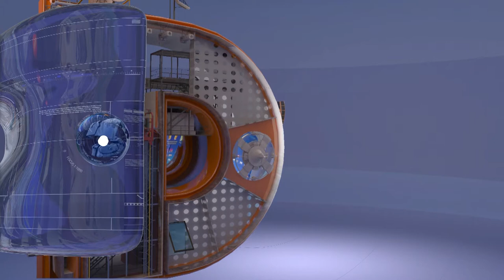Directores - Rodrigo Grande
El director Rodrigo Grande muestra su última película “Al Final del Túnel”, thriller protagonizado por Leonardo Sbaraglia y Pablo Echarri.